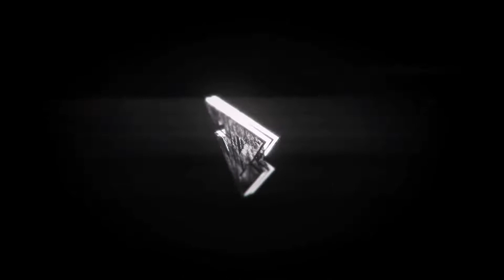Battlefield Hardline - Le stragi su Soldi Sporchi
▂ ▃ ▄ ▅ ▆ ▇ █ ALTRE INFO █ ▇ ▆ ▅ ▄ ▃ ▂

Bella a tutti Compagnia oggi vi porto un video su Battlefield Hardline nella modalità Soldi Sporchi, una modalità davvero ben strutturata per lo stile di questo titolo, che per quanto rimane uno tra i piu odiati della serie Battlefield io non riesco a farne a meno, ogni tanto devo tornarci perchè a me personalmente diverte tantissimo giocarci.

▂ ▃ ▄ ▅ ▆ ▇ █ Contatti utili █ ▇ ▆ ▅ ▄ ▃ ▂
PSN PS4 ➜ xKingOfKillzonex
Steam ➜ BadCompanyItaly